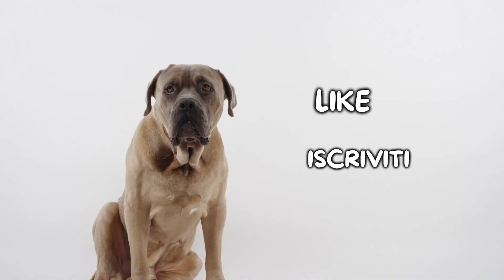Schnauzer Standard: Cosa Sapere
Schnauzer Standard: cosa è importante sapere prima di adottarne uno?

Lo Schnauzer Standard è una razza di origine tedesca molto diffusa ed apprezzata in tutto il mondo. Il suo nome in lingua originale vuol dire "cane dai lunghi baffi" che infatti sono la sua caratteristica principale.
Esistono 3 tipologie di Schnauzer è differiscono esclusivamente per le loro dimensioni: Schnauzer Nano, Schnauzer Standard e Schnauzer Gigante.

Hai uno Schnauzer Standard? Faccelo sapere qui sotto nei commenti!